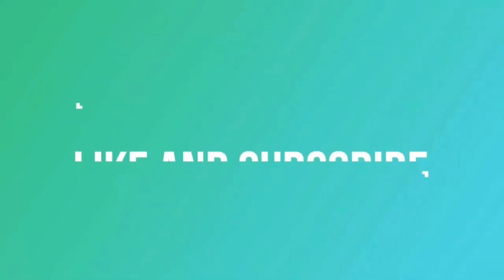padma hotel bandung 2022 lihat kamar